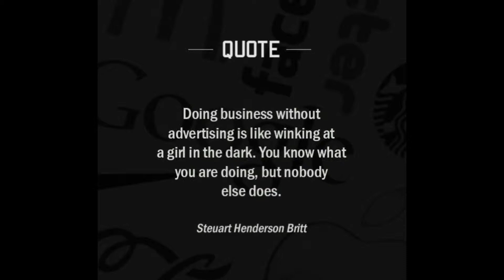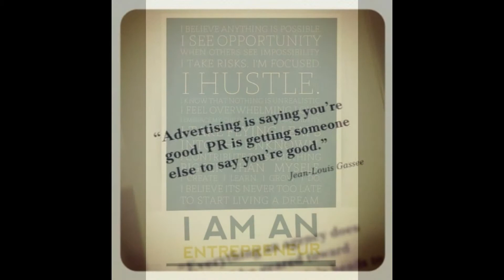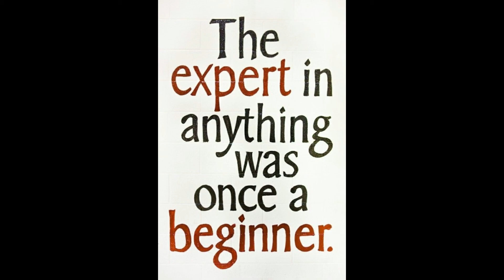More Success Quotes - Vol 2